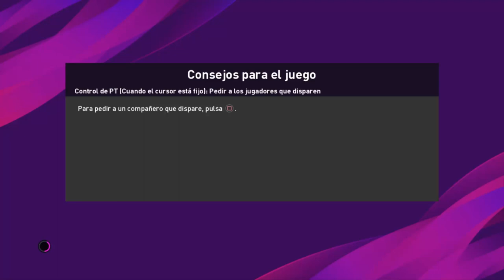eFootball PES 2020: Cómo Editar el Estadio de tu Equipo: Césped, Porterias, Redes, Suelo, Gradas...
Muy Buenas Linkeros y Linkeras, Y Bienvenidos a un nuevo video para eFootball PES 2020, esta vez como configurar el estadio de tu equipo para entender más profundamente la Edición de PES.
¡No Olvides visitar la Pestaña Comunidad de mi Canal, pongo contenido con Enlaces, Encuestas y Próximos Videos!